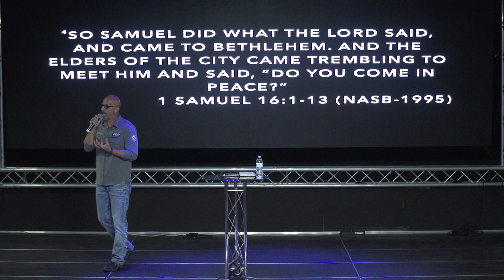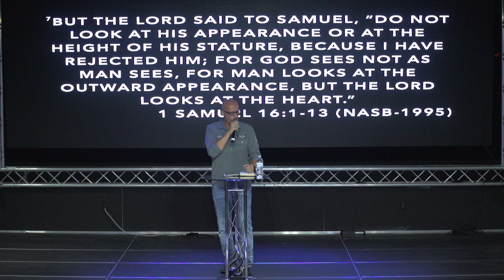After God's Heart